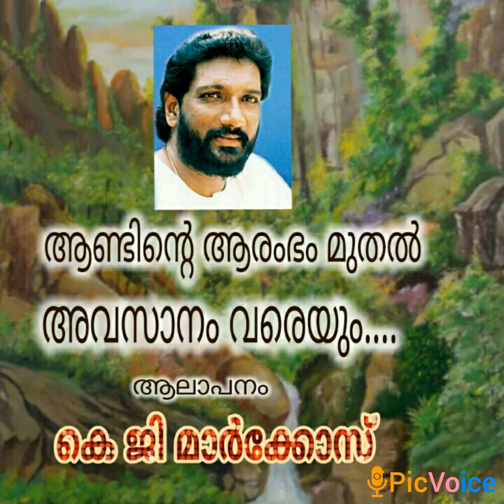Andinte Aarabham Muthal Avasanam Vareyum/Christian Devotional Songs/K G Markose/Yellow Media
A Good Song Is Hearty And  Full Fill With Mind Of Peoples.so Dedicate you A Good Song